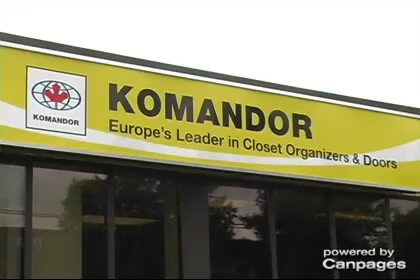Bay-Closets & Doors By Komandor - (416)251-1880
Bay-Closets & Doors By Komandor
309 Horner Ave , Etobicoke, ON, M8W1Z5